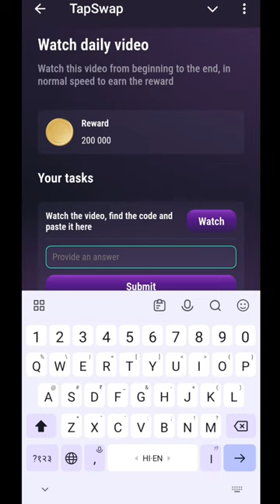13 July Tapswap Code Toady | Watch Daily Video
13 July Tapswap Code Toady | Watch Daily Video